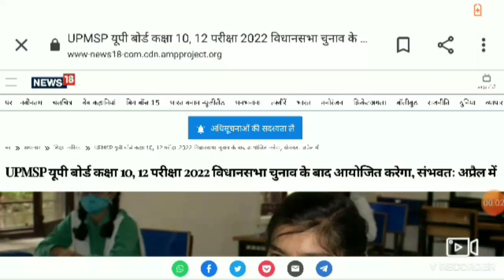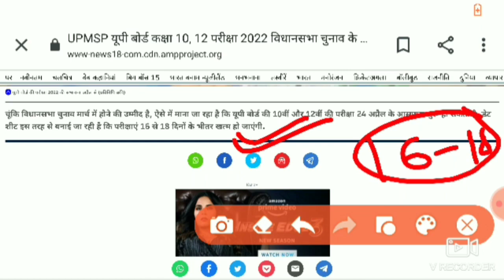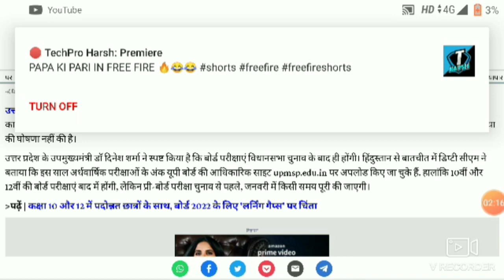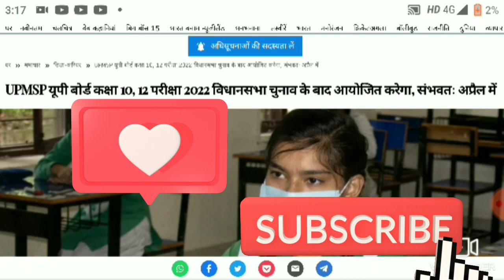(🔶) Up Board Exam 2022 April Me Honge || Up board exam 2022 date